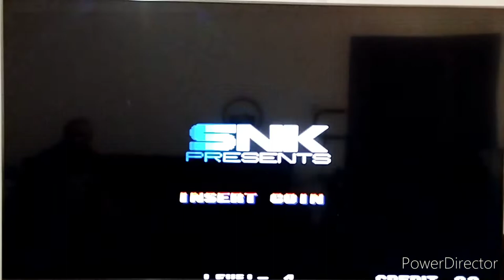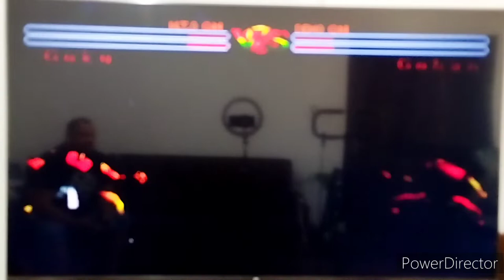🎮🕹️Consola de juegos M8 4K🕹️🎮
🎯🥋MAS DE 10.400 JUEGOS🥋🎯
🆕✨Con mandos inalambricos✨🆕

🔺Consola de pequeño tamaño, con gran capacidad❗
🔺Contiene más de 10.400 juegos instalados, de distintas consolas❗

🔺Tiene instalado consolas como:
🕹️NAME
🕹️ATARI
🕹️SEGA
🕹️NINTENDO
🎮SUPER NINTENDO
🎮GAMEBOY
🎮GAMEBOY COLOR
🎮GAME BOY ADVANCE
🎮PS1

🔺Viene con una tarjeta de memoria de 64GB❗
🔺Instala cualquier tipo de juego y muchas más consolas❗
🔺Mandos inalámbricos❗
🔺Viene con su cable HDMI para entrada a TV❗